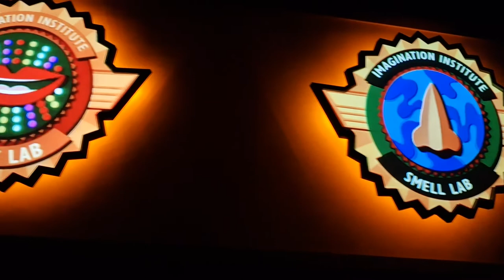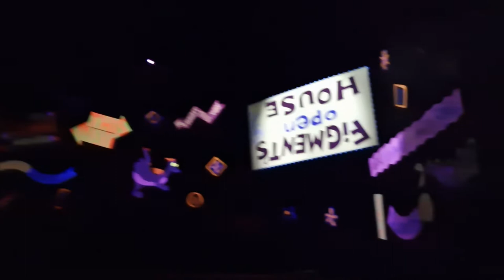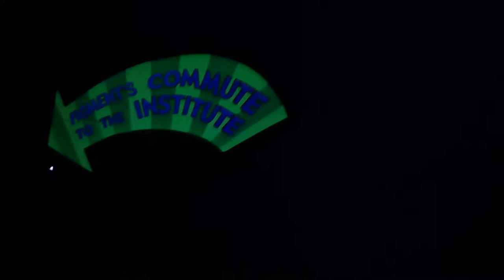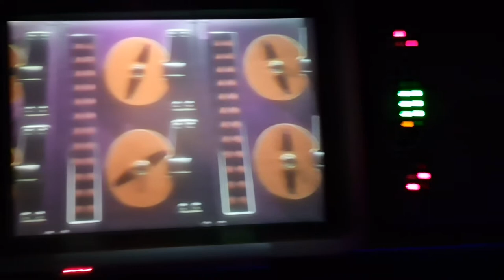Imaginative Adventure: Journey into Imagination with Figment | Full On-Ride POV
Step into a world of creativity with our onride video of Journey into Imagination with Figment at Epcot, Walt Disney World! 🌈🦄 Embark on a whimsical adventure through the Imagination Institute, guided by the playful and mischievous Figment.

Explore a vibrant landscape filled with sensory wonders, from dazzling lights and whimsical sounds to imaginative scenes that spark the creativity within. Figment’s playful antics and the colorful ride elements create an enchanting experience that celebrates the magic of imagination.